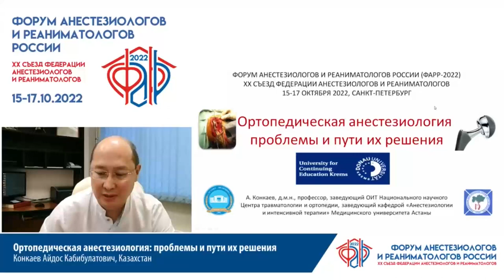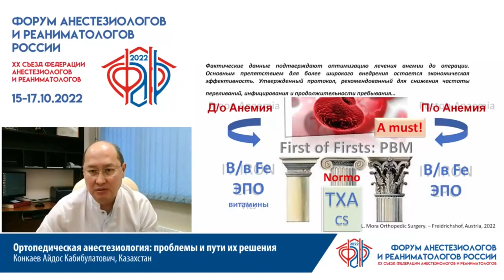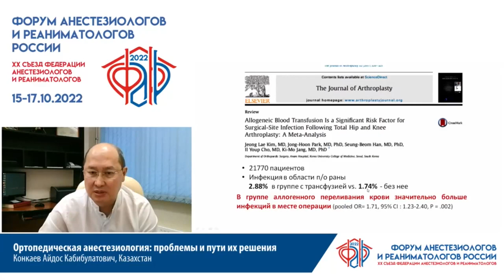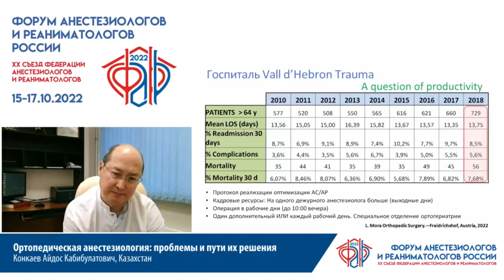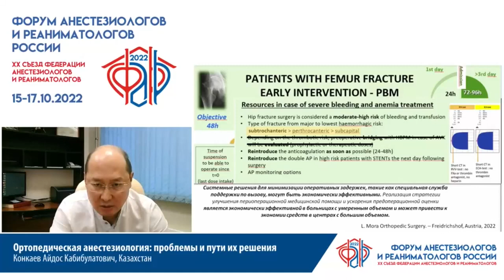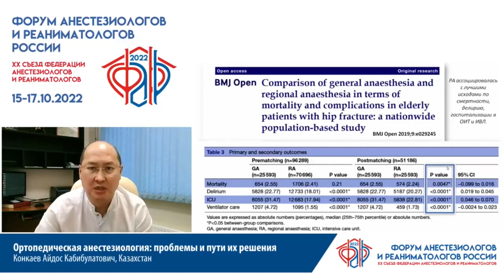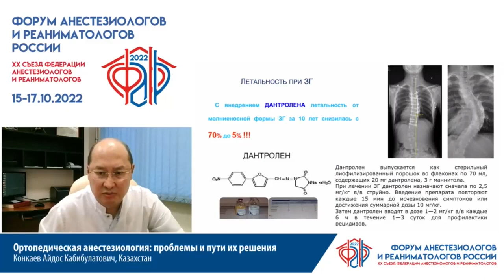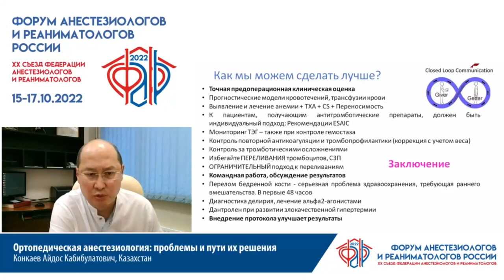Ортопедическая анестезиология Конкаев А.К.